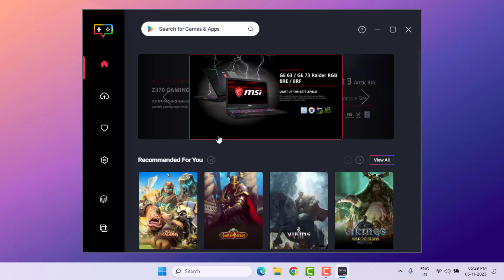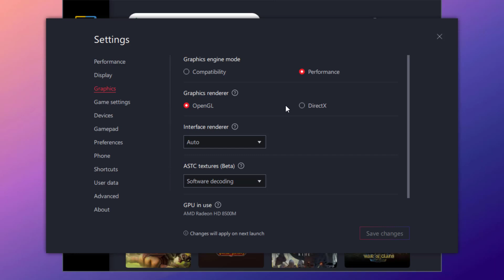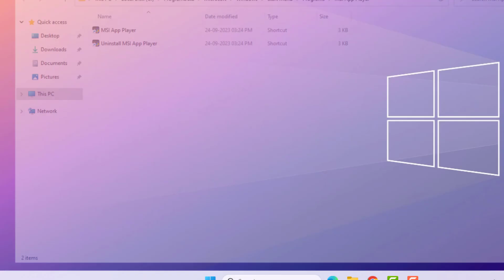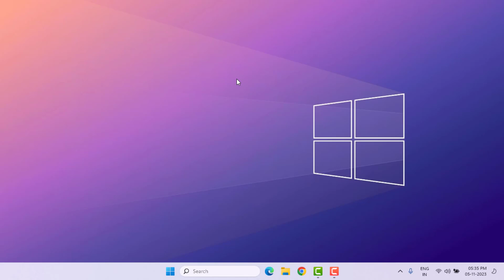How to Fix BGMI Download Stuck in MSI App Player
How to Fix BGMI Download Stuck in MSI App Player in Windows 11

Best Recommendations
How to Turn Off Calculator | Calculator Tips & Tricks